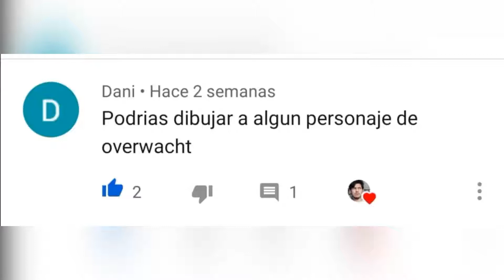✍🏾 🅳🅸🅱🆄🅹🅰🅽🅳🅾 a Tracer de OVERWATCH ✍🏾 GEEKIVAN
Es Miercoles de Dibujo!! y este dia traemos a TRACER del videojuego OVERWATCH espero que les guste :) si es asi puedes suscribirte y dejar un like para saber que te gusta el video :)

YA CASI SOMOS 900 SUSCRIPTORES!! ¡¡MUCHAS GRACIAS!!